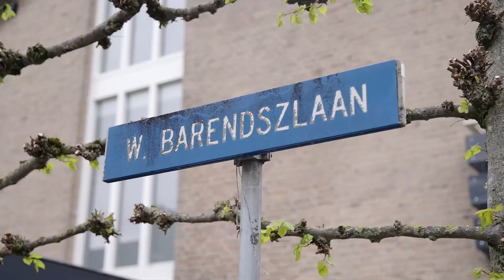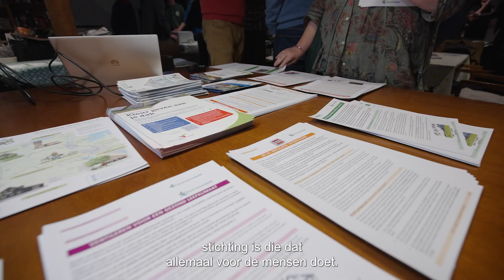Nieuwe wijkaanpak van start in De Reizende Man